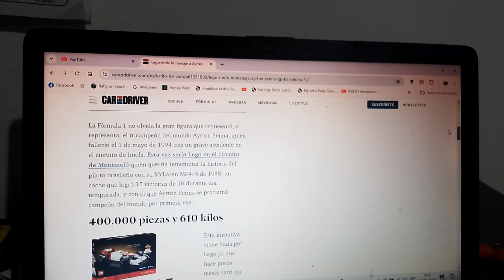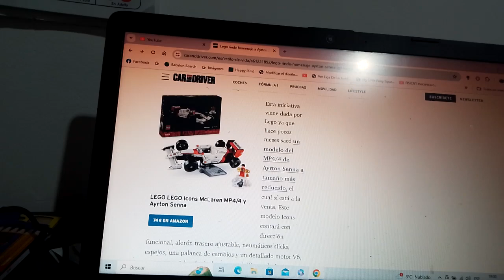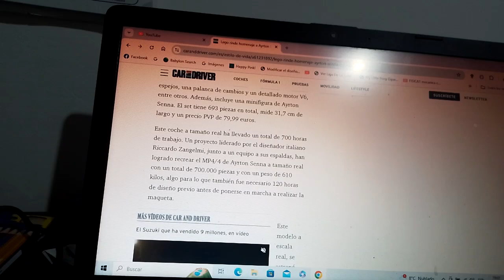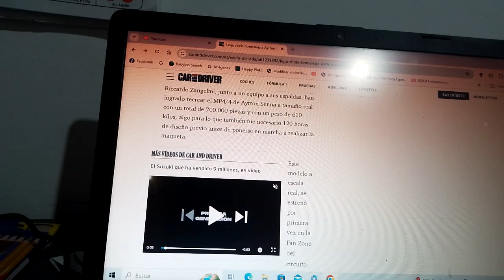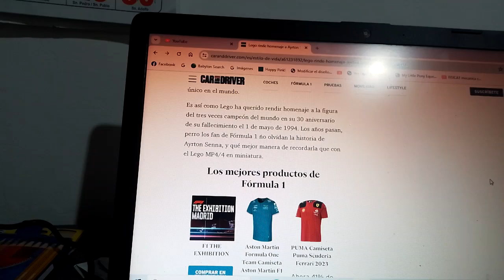LEGO rinde honores a Ayrton Senna con una réplica del F1 Mclaren MP4/4 de 1988 de F1 en Montmeló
Con motivo del reciente Gran Premio de España de Fórmula 1 en el Circuit de Barcelona Catalunya la juguetera multinacional danesa especialista en juguetes de armar lo exhibió al público del paddock del Gran Circo con motivo de los 30 años de su muerte en 1994 en el GP de Imola de aquel año